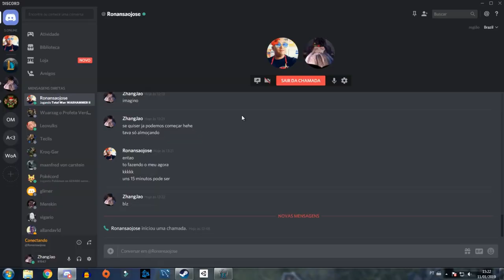BUSCA DO MANTO DE METAL! - (TTWH2 - COOP com Ronan) #7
Compre no Maganize Luiza pelo link para ajudar!